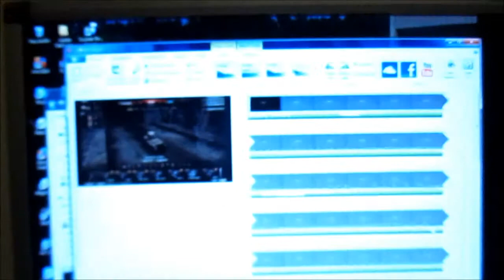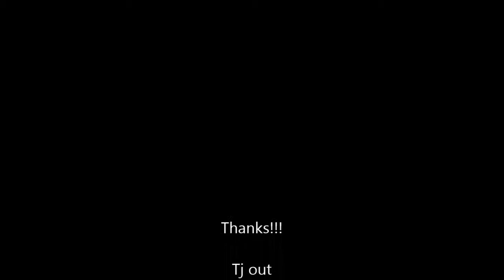World of tanks (W.O.T) lets play Pt .1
I (Tj) made a gaming video for you guys hope you enjoy
Tj out!!